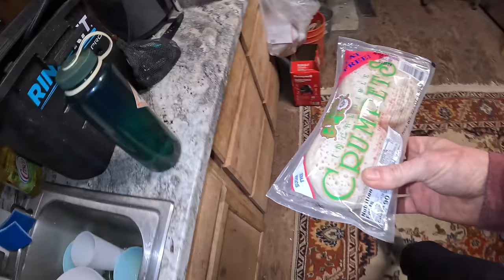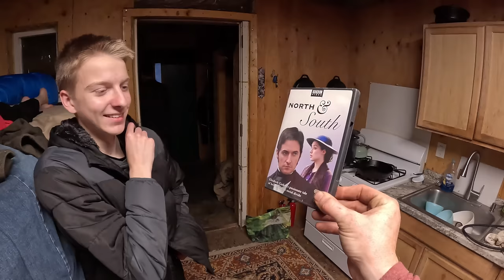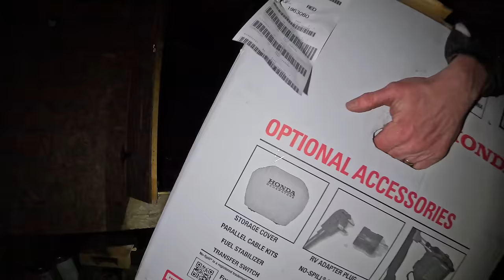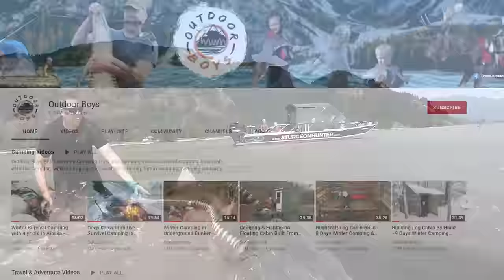Winter Storms Crush My Off Grid Homestead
This summer I bought an abandoned off gird homestead in Alaska. I was full of abandoned equipment, ATV, tools and buildings. Since them I have been vlogging my efforts to salvage this homestead and make it something my family can enjoy. But now, winter is here and the first storms have already taken a toll on us.